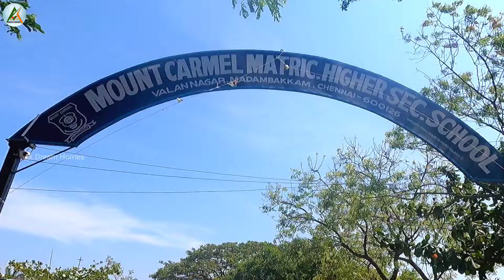Camp Road Selaiyur Old 3BHK Flat For Sales In Chennai||Fully interior Wood Work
East Tambaram camp road Selaiyur. Bharath university very Nearest Old flat for sale in chennai
old appartment flat for sales in chennai
North facing
Land size :1217sqft
UDS:600SQFT
Car parking
24/7 hours security
CCTV CAMERA
Lift facility
Mini park inside
4th floor
Full wood work.
4years old house.
Building and land Approved.

Dear friends,* it gives me great pleasure to inform you that '' AK DREAM HOMES '' Homes is going introduce an *Affordable home Project at chennai  ..

support.